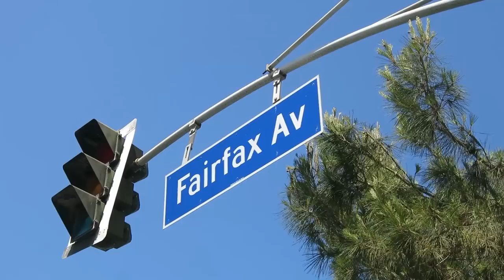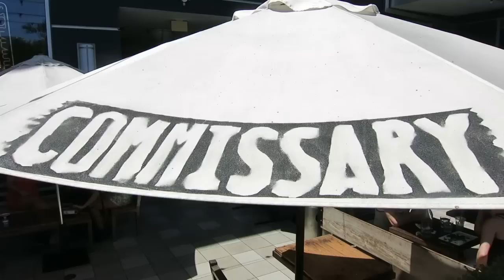COFFEE + CATHYDIEP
Today CathyDiep and I went to the Coffee Commissary! This is one of our favorite places in L.A. Take a look at our fun hangout right before we went to the Melrose Trading Post! You can watch the second video on Cathy's channel

xo Lewla